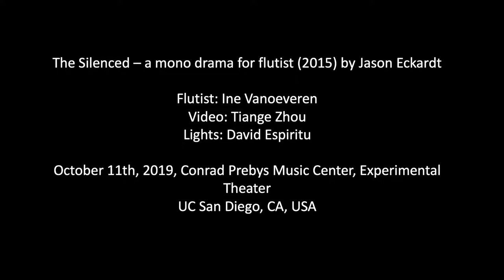The Silenced, a mono drama for flutist (2015) by Jason Eckardt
The Silenced is a meditation on those who are muted, by force or by political, economic, or social circumstances, yet still struggle to be heard. While composing the work, I was concerned with the ideas of trauma and self expression during and after an emotionally damaging experience. This is manifested musically by gagged, stifled sounds that are perpetually in transition towards a clearer articulation that is never fully reached. Significantly, it is the flute, not the voice, that comes closest to realizing a kind of expressive "purity," free of the noise and interference that typify so much of multilayered sound strata in the piece.

Composition: Jason Eckardt
Flutist: Ine Vanoeveren
Video: Tiange Zhou
Lights: David Espiritu